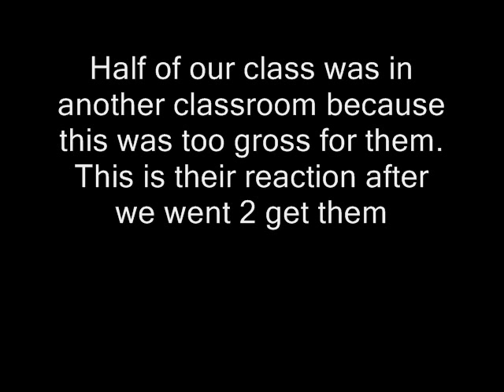Deer Heart Dissection Part 3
We had a deer heart dissection at school